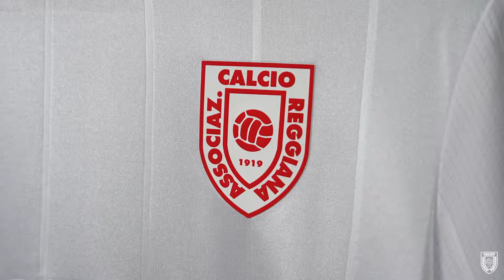Maglia AC Reggiana Away 2024/25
Realizzata dallo sponsor tecnico Marcon, la seconda maglia 2024/25 celebra i primi 50 anni di storia della Pallacanestro Reggiana rappresentando un messaggio di fratellanza nel segno universale dello sport reggiano.

Non poteva che essere il PalaBigi di via Guasco il luogo più iconico per la registrazione del video di lancio dedicato alla maglia Away 2024/25, che rende omaggio ai colori con cui Pallacanestro Reggiana – costituita il 3 settembre 1974 – approdò in Serie A nei primi anni ’80 e con i quali proseguì la sua storia.